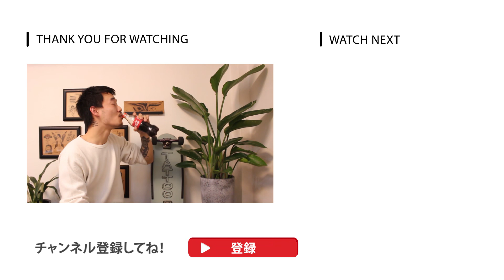【韓国】肌に埋め込んだかのような宝石タトゥー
自分の誕生石とか入れたら素敵ですね

heemeeさんのInstagram

どうも、レンです✌︎
僕が『やってみたい』『伝えたい』と思った事をとつとつとアップしていくチャンネルです。

○毎週金曜日はオムライス屋さんをやってます。是非遊びに来てみてくださいっ

・住所
東京都渋谷区渋谷4-5-5 COHSA渋谷